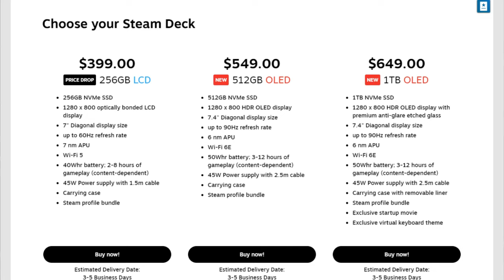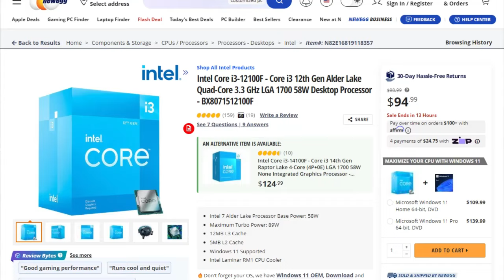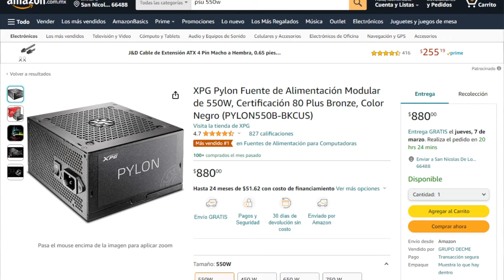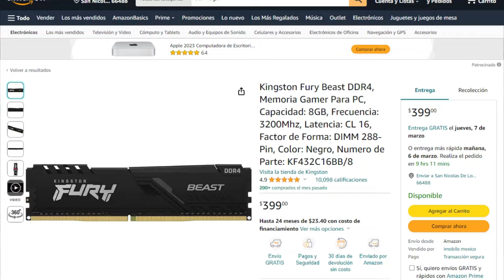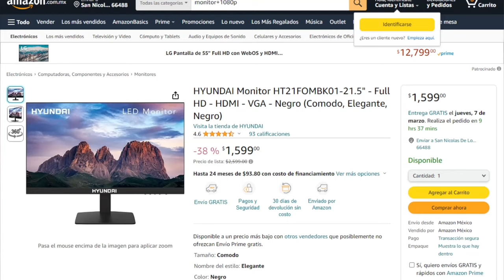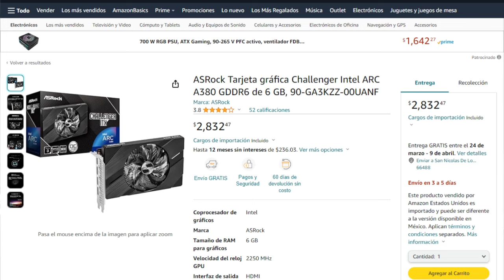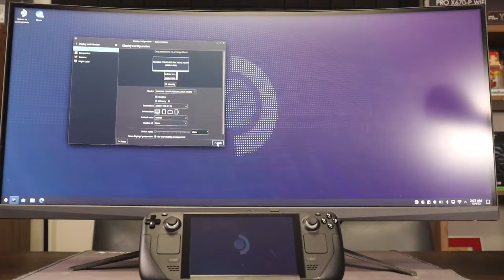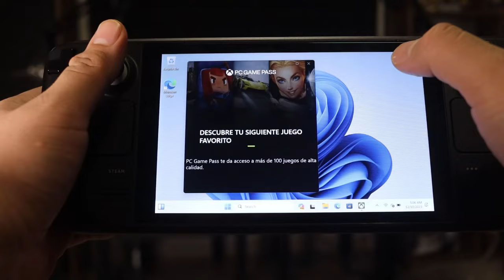¿El Steam Deck es la MEJOR PC BARATA que puedes comprar?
¿Buscas una PC Gamer económica? Porque puede que tú mejor opción no sea ir a buscar las piezas más baratas que te den una experiencia medio decente, sino que puede que un Steam Deck sea la mejor opción para ti

Piezas de Desktop
- CPU i3 12100F
- MoBo B660
- GPU GTX 1650
- RAM 8GB DDR4 3200 MHz
- SSD NVME 500 GB
- PSU Pylon 550W
- Case Balam Rush Artuc GI725
- Teclado+Mouse+Headset Combo
- Monitor Hyunday 1080p 60Hz 21.5”

Timestamps:
00:00 - Intro
00:39 - Prerrequisitos
02:23 - Desktop PC
05:52 - Ryzen 8000
06:46 - Accesorios necesarios
09:18 - Gaming
10:48 - Portabilidad
11:10 - Productividad
12:06 - Pantalla externa
12:30 - Compatibilidad
14:14 - Conclusión
14:34 - Laptop Gamer
15:31 - Preguntas
15:52 - Outro